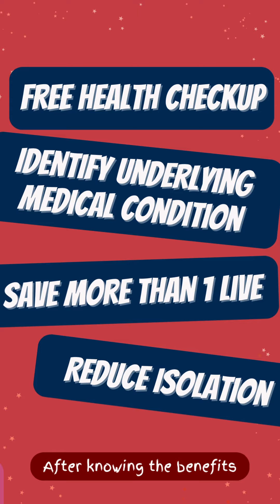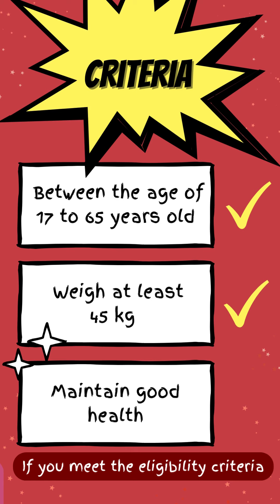World Blood Donor Day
Every year, Malaysia receives around 500,000 blood donations, thanks to the brave individuals who volunteer to save lives.🦸🏻While this is significant, a regular and sustainable blood supply is crucial, as blood can only be stored for a limited time.⏰❗

Join us in debunking blood donation myths and discover the benefits of becoming a donor.👀 Donating blood is not only an act of kindness but also pretty cool!😎

It's time for the younger generations to step up and replenish the donor pool, ensuring a sustainable blood supply for the future.📈 Your contribution can make a significant difference in someone's life. Join us in making a difference this World Blood Donor Day!🩸❤️

“United Towards Pharmaceutical Excellence”